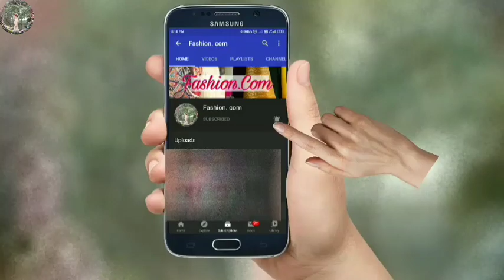Lehenga design 2020 / latest Lehenga design / lehenga designs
Lehenga design 2020,
latest Lehenga design,
lehenga designs,
Lehenga,

Fashion trend